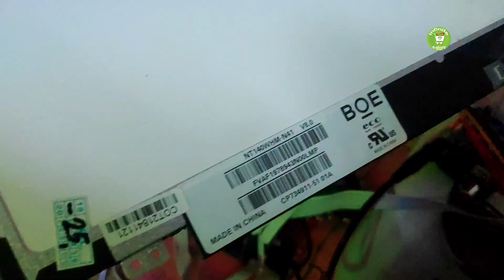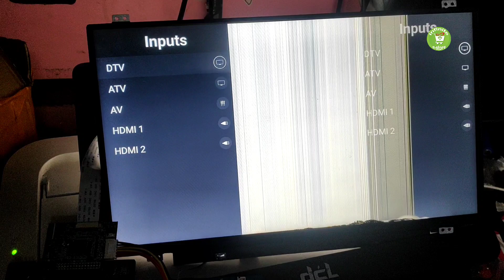30 Pin eDP Adapter 3.3V 0.5mm 15mm 720p & 1080p Screen Resolution for 14.1" to 15.6" Ultra Display